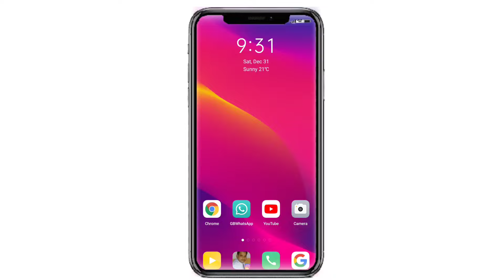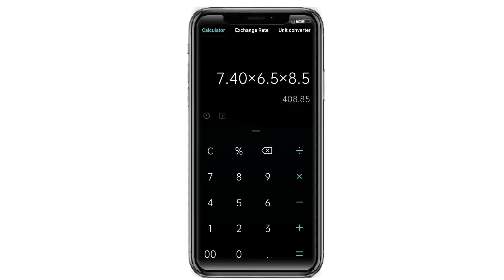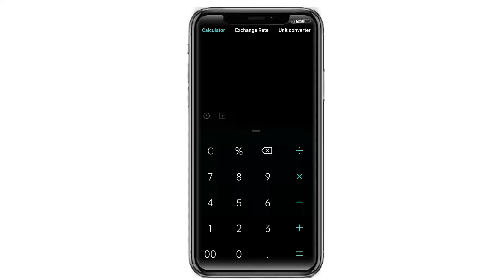milk rate calculation formula in English /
इंग्रजीमध्ये दूध दर गणना सूत्र /